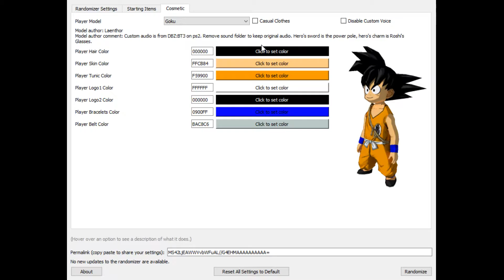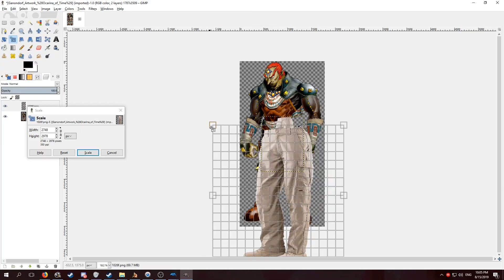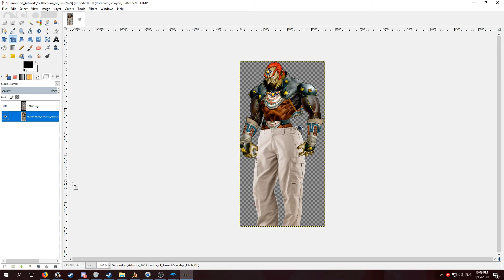Wind Waker Randomized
Taking a game you know and love and turning it into something you hate and despise.

The Legend of Zelda: Wind Waker is an absolute classic gamecube game, a timeless nintendo endeavor, and one of my nostalgic favorites. This, on the other hand, makes me want to pull my hair out. Wind Waker Randomizer mod: all items are placed randomly throughout the game world.

All footage is from a Legend of Zelda: Wind Waker livestream on Twitch. I stream every Thursday, Friday, and Sunday at 2 PM Pacific.